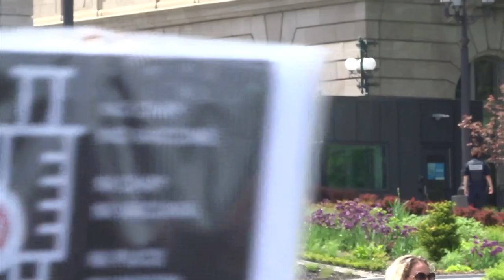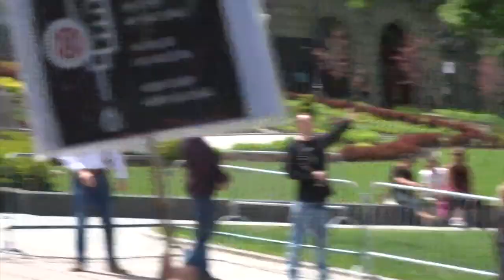Manifestation du 8 juin 2020 Quebec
La manifestation du 8 juin 2020 devant le parlement du Québec.

Pour protester contre la  liberticide "" loi 61""

A l'appel de Stéphane Blais, Caroline Chaloux et Jean Jacques Crevecoeur, qui ont déposé le matin même , une plainte avec M° Guy Bertand contre le gouvernement du Québec et du Canada, plus tard.

Une Fondation pour la défense des droits et libertés du peuple
 ( des Citoyens ) ,  a été crée. le FPPLC, ou le peuple contribue financièrement a cette plainte.